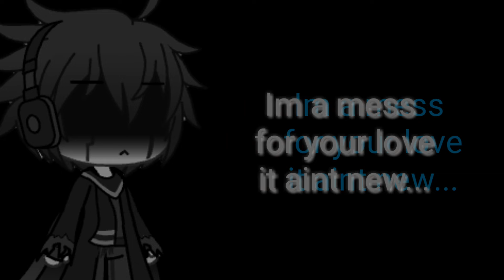Im a Mess Meme | Read Discription | Gachaverse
The Reason why i posted this is becuz my animations channel (Jayden Wolfgamer) has been hacked and now i had to delete that channel and post the vids on here now